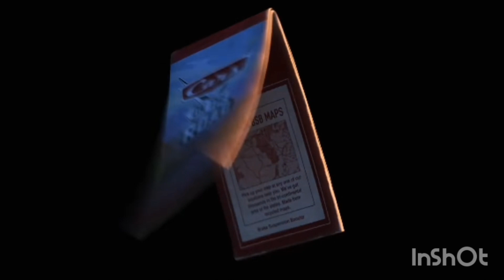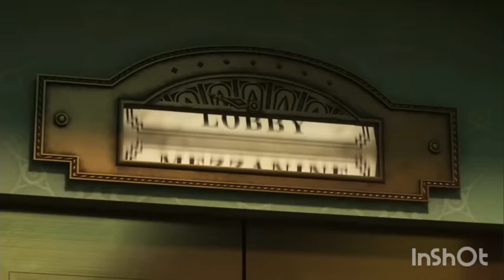Momentos Graciosos de Cars Aventuras en el Camino En 13 Minutos 😂🤣